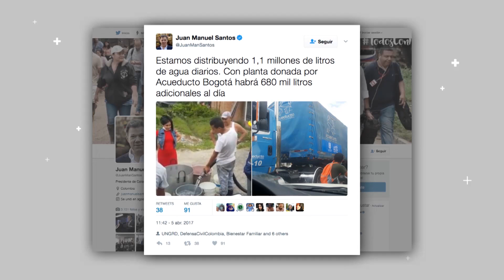El Presidente Hoy: Plan de recuperación de Mocoa fue presentado por el Presidente Santos